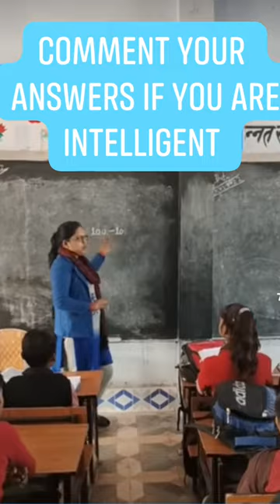dyo jwaab 🧠🤓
Hello guys,

Welcome to Desi 1322 channel thanks for visiting here..

My Gears used in this video 📷📸 🤳 is

REDMIK50I

Food lover Shorts Short

knowledge wale questions 😄